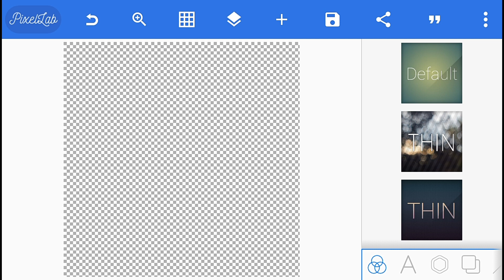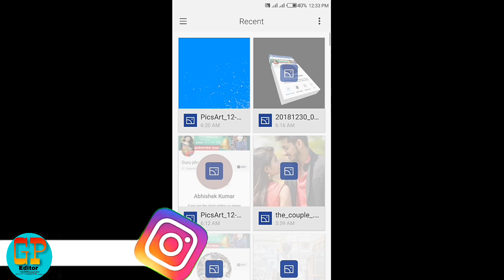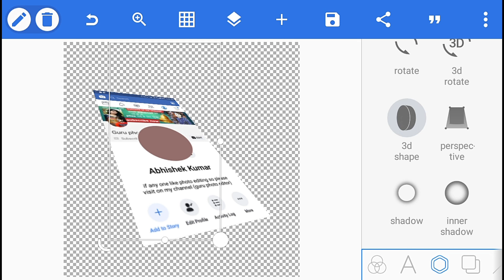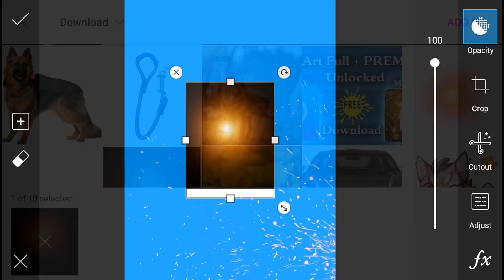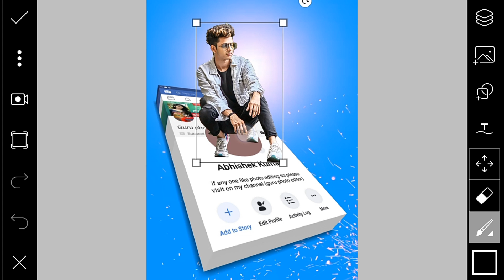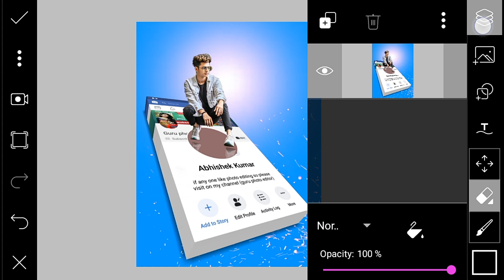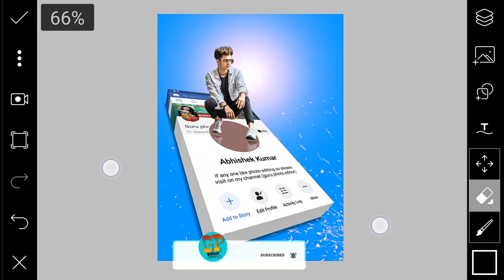3d photo editing//insta viral photo editing//Facebook profile 3d//pixellab editing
3d photo edit
hy guy"s wellcome to my chanel (guru photo editor)

or guy"s photo editing se rlaited koi bhi qution ho to video ke niche comment me puchh skte hai

  thank you so much guys" for support me🤗🙏